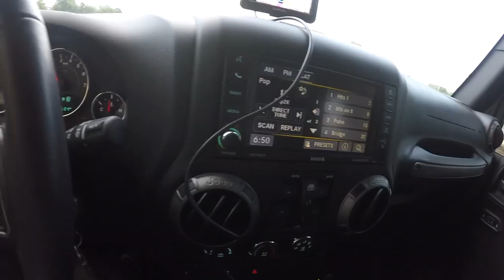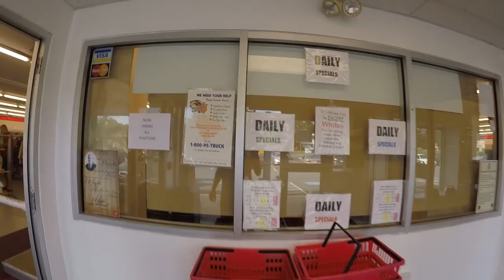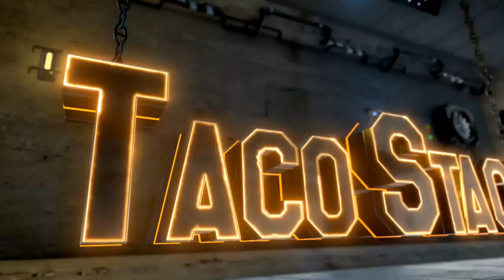THRIFT STORE Treasure Hunting - Live w/ Hauls and Finds!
Join me as we head out 100+ miles away from home to shop at thrift stores! Reselling for a Living!